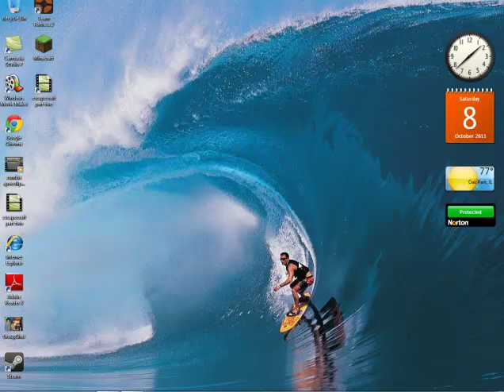clay battles: Silverfish!